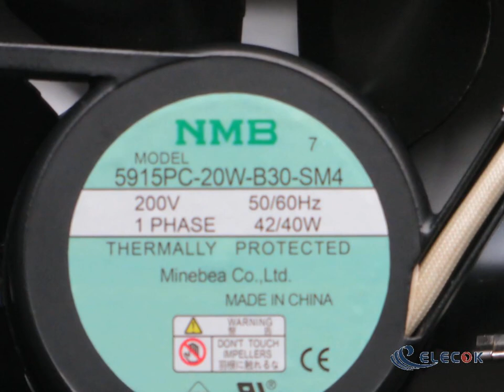5915PC-20W-B30-SM4 200V 42/40W 2wires Cooling Fan